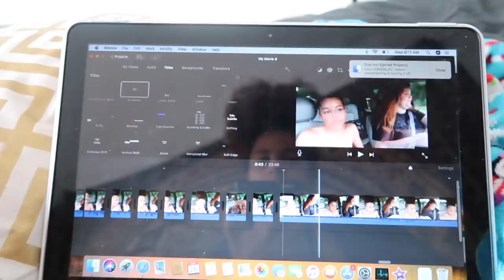Vlog: Buying The New IPhone Xs Max! | Azlia Williams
7283 NC Hwy 42 W
Suite 102

Hanging lights in my room
My Tapestry

Spam acc @azleeuh
Poshmark @allaboutazi